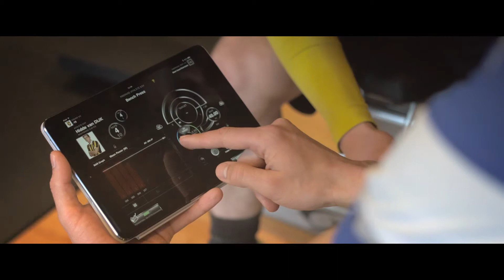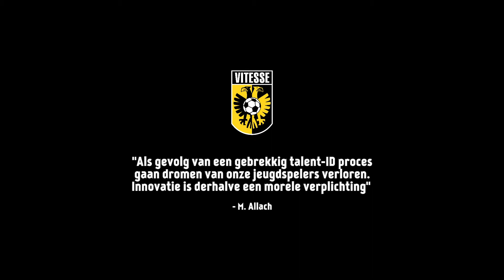Vitesse Jeugdacademie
Vitesse heeft één van de beste jeugdopleidingen van de betaald voetbalclubs in Nederland. In opdracht van technisch directeur Mo Allach is een video gemaakt waarbij drie verschillende spelers in verschillende leeftijdsgroepen 'hun verhaal vertellen'.